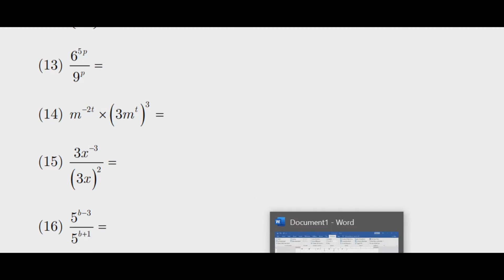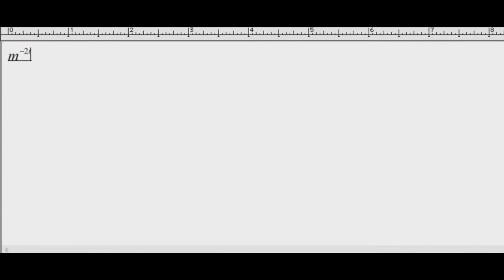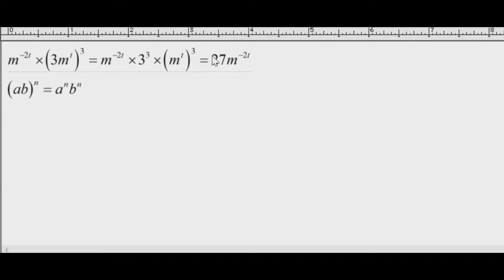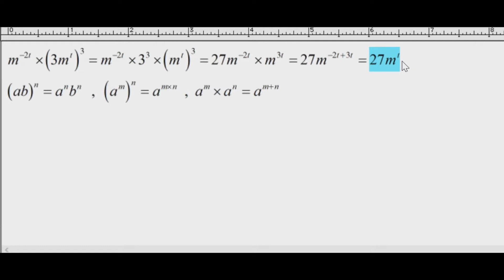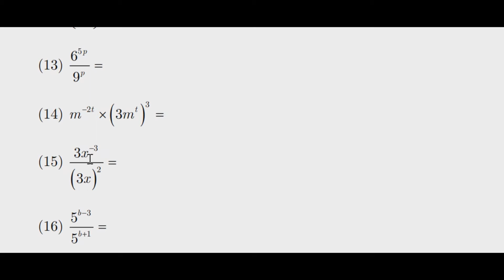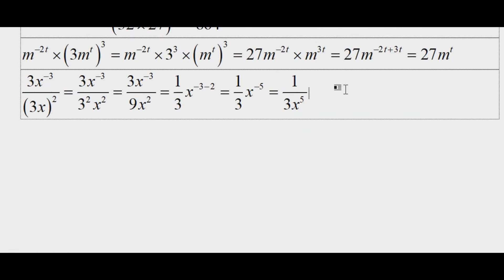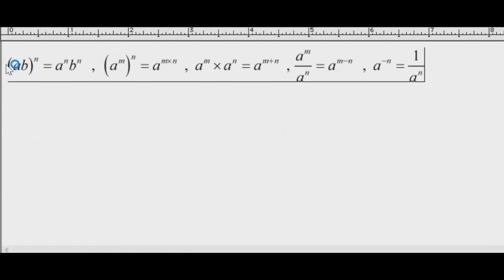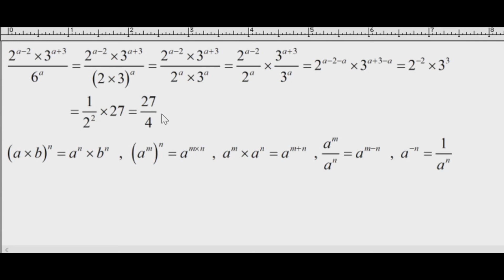អ៊ិចស្ប៉ូណង់ស្យែល || By CHHAIMOM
សួស្តី និងសូមស្វាគមន៍សិស្សានុសិស្ស និងប្រិយមិត្តទូទៅនៅក្នុងបណ្តាញ Internet ទាំងអស់ជាទីរាប់អាន។
ការដោះស្រាយសមីការអ៊ិចស្ប៉ូណង់ស្យែល ងាយយល់។
វិលត្រឡប់មកសារជាថ្មីជាមួយខ្ញុំបាទ ម្ចាស់ channel  គណិតទ្យា Maths ដែលតែងនាំមកនូវគន្លឹះថ្មីៗល្អៗពាក់ព័ន្ធទៅនឹងចំណេះដឹង គណិតវិទ្យា យកមកចែកជូនបងប្អូនជានិច្ច។ បើអ្នកទាំងអស់គ្នាមានចម្ងល់នៅចំណុចណាមួយ សូមចូលរួមផ្តល់យោបល់ រិះគន់ កែរលម្អនៅក្នុង Comment ដើម្បីអោយខ្ញុំបាទផលិតមេរៀនលើកក្រោយទៀតមានលក្ខណៈបានល្អប្រសើរជាងមុន។
រៀនគណិតវិទ្យា
រៀនគណិតវិទ្យា8
រៀនគណិតវិទ្យា9
រៀនគណិតវិទ្យា​​​​ ថ្នាក់ទី 8
រៀនគណិតវិទ្យាថ្នាក់ទី៧
រៀនគណិតវិទ្យាថ្នាក់ទី៨
រៀនគណិតវិទ្យាថ្នាក់ទី៩
រៀនគណិតវិទ្យាថ្នាក់ទី១០
រៀនគណិតវិទ្យាថ្នាក់ទី១២
គន្លឹះគណិតវិទ្យា
គន្លឹះដើម្បីជោគជ័យ
គន្លឹះរៀនពូកែ
រៀនគណិតវិទ្យាដោយខ្លួនឯង
ដោះស្រាយគណិតវិទ្យា